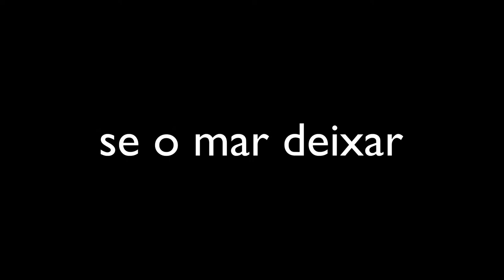SE O MAR DEIXAR de Luís Alves de Matos (2020) – trailer